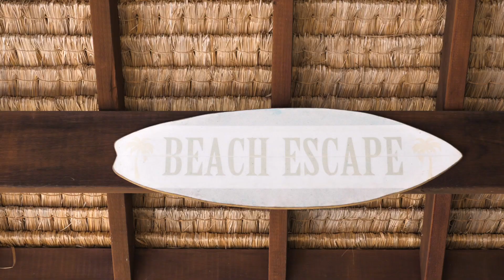Kylie Kis | 152 Mons School Road, Buderim